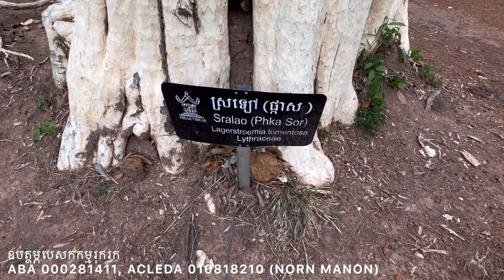Ep67: ប្រាសាទ​ប្រាំ​ នៅ​រាជធានី​កោះកែរ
ឧបត្ថម្ភការស្រាវជ្រាវ៖
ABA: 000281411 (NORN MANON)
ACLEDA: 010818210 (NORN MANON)